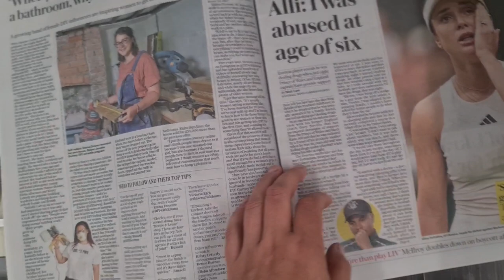HOW TO DRILL INTO MASONARY plus special feature emmavlogs 80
This is a bonus long episode today so that I could show you me picking up my feature in the paper! Drilling into masonry starts at 2:50. Enjoy! and any questions into the chat. :)

This is the particular stud finder i have (affilate link)

Welcome to my (no longer new) VLOG
What do you want to see in a DIY vlog?? New VLOG every weekday.
See more on:
- Amazon Store Front

Or by purchasing my Basic Home Maintenance Course for the Complete Beginner